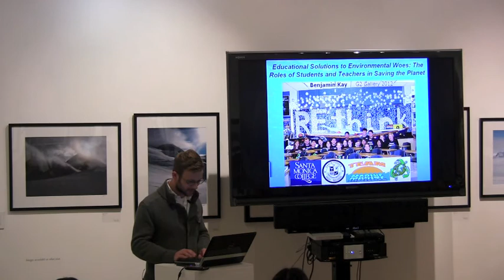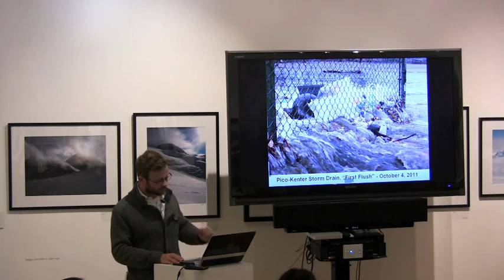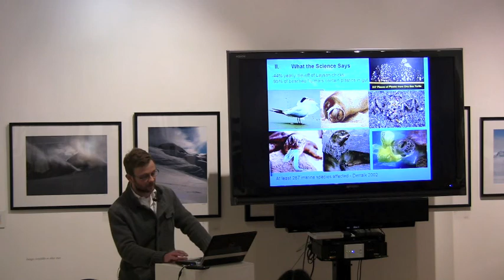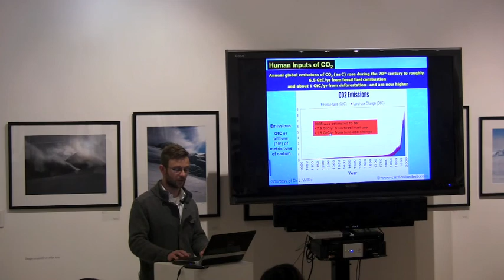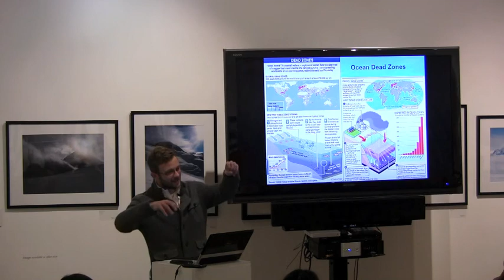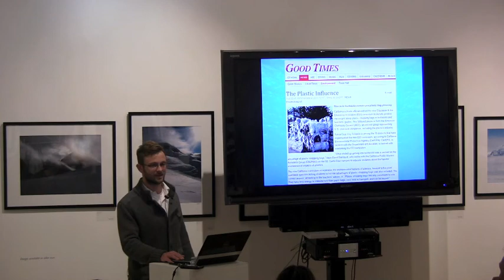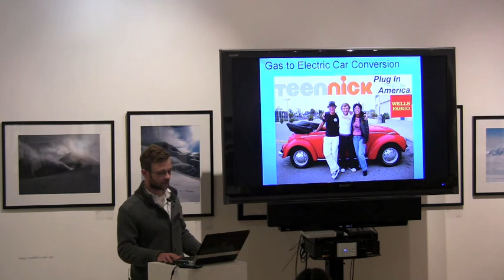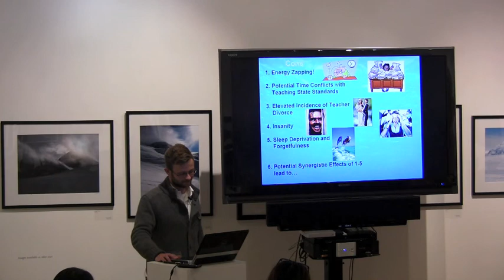The G2 Gallery presents: Benjamin Kay "Educational Solutions to Environmental Woes"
2012

The G2 Gallery is a nature and wildlife photography gallery.